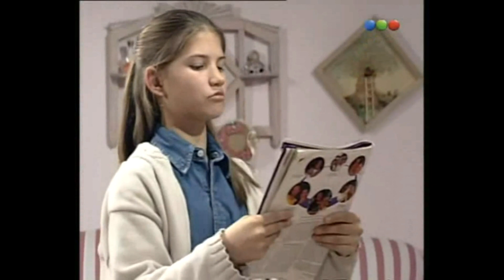Daniella Mastricchio - Chiquititas 1997 - Capítulo 121.avi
Escenas en las que aparece Dani como Sol.